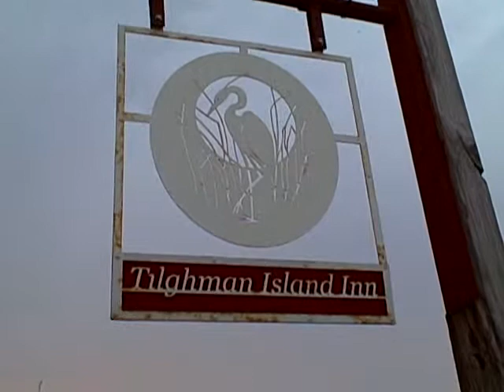Let the Sun Set Begin in Tilgmans Island from the Inn at Tilgmans Island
Sunset after a fabulous gourmet dinner we have after dinner drinks in hand and are ready to enjoy natures display of beauty.